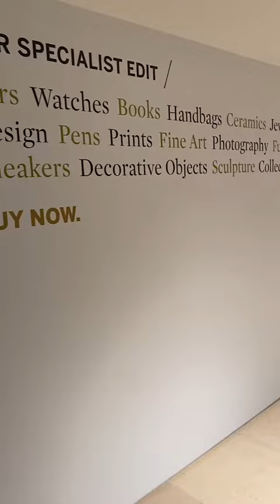田中拓馬 Sotheby'sニューヨーク本社取材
田中拓馬が2021年11月にニューヨークを訪問、世界最大手オークションであるSotheby'sの本社に行ってきました。内部は一体どうなっているのか！映像でご一緒にお楽しみください。